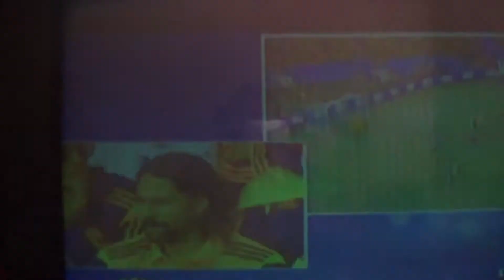FIESTA, james rodriguez BIEN VENIDA DE SELECCIÓN COLOMBIA A BOGOTA